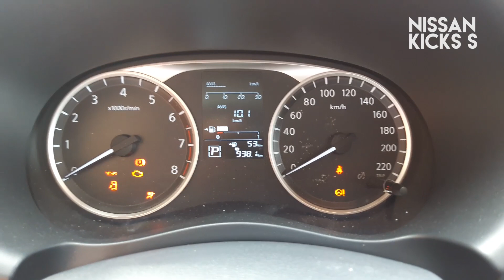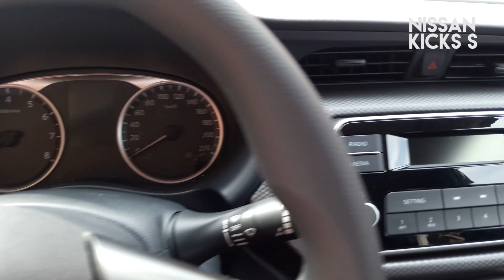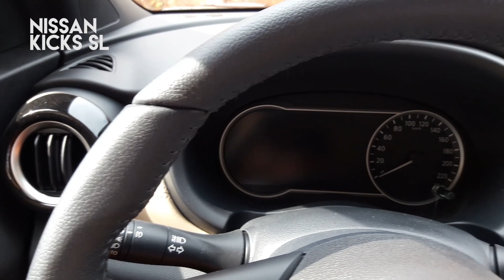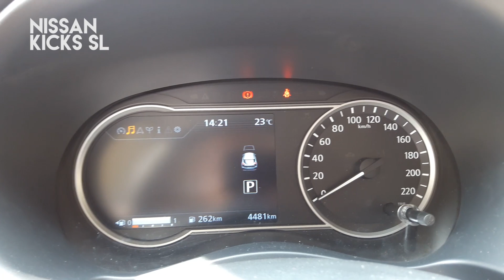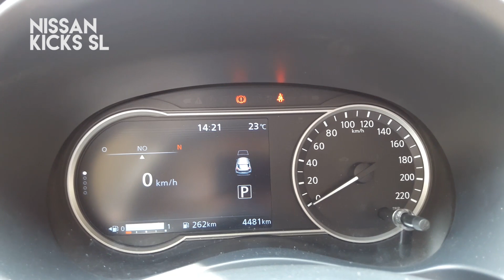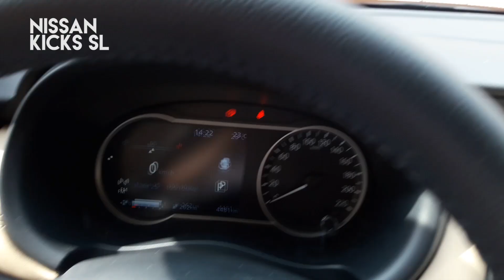Nissan Kicks S CVT e SL CVT: qual compensa mais?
O Nissan Kicks agora é fabricado no Brasil e tem mais versões disponíveis. Fora a destinada a PcD e frotistas, a mais barata com câmbio CVT é a S, enquanto a mais cara é a SL com teto em outra cor e interior com padronagem personalizada do revestimento em couro. Quer saber qual compensa mais? Assista até o fim. ;)

ERRATAS:
- O preço do Nissan Kicks S CVT avaliado, com pintura metálica Branco Diamond, é de R$ 80.550,00.
- O preço do Nissan Kicks SL CVT avaliado, com pintura em 2 cores, interior Sand e Pack Tech (Faróis dianteiros com assinatura em LED e alerta de colisão com assistente de frenagem de emergência), é de R$ 100.650,00.

Reportagem, imagens e apresentação: Maximiliano Moraes